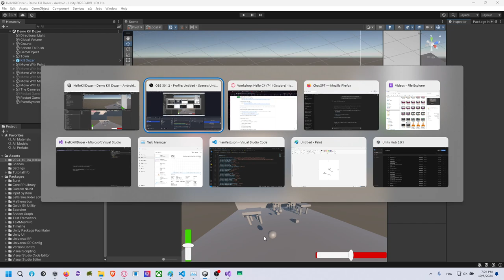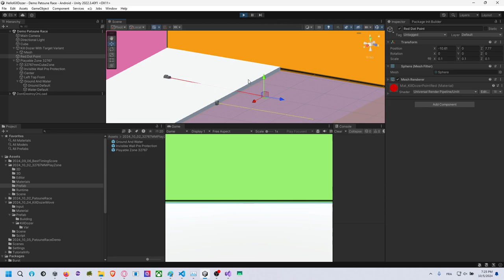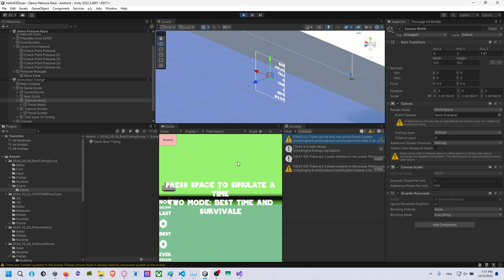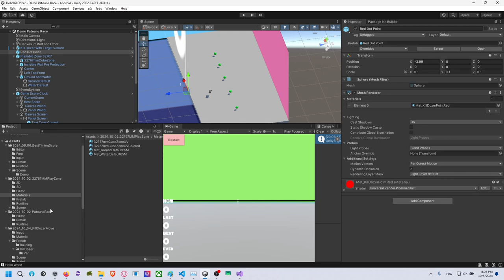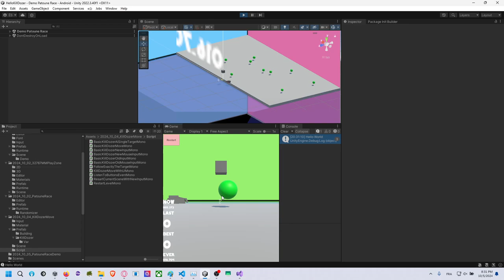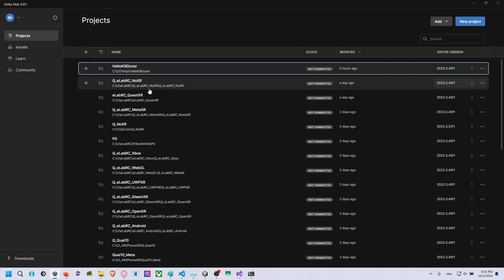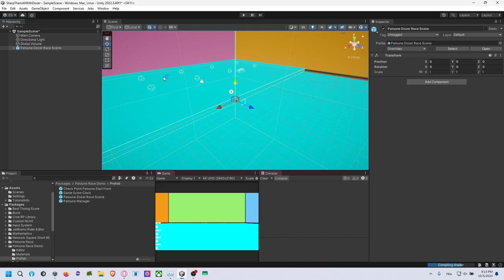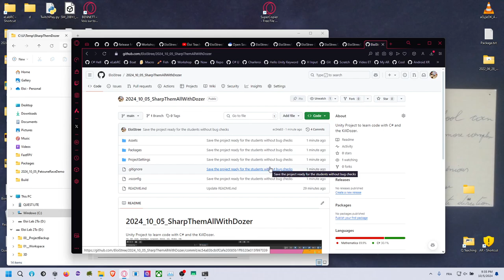SharpThemAll, part 5: Préparer l'exercice suivant Patoune Race Demo (compliqué)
0:00 Cloner Patoune Race
5:45 Créer un package de démo
9:41 Importer la zone de jeu
13:27 Ajouter le Dozer avec un point rouge
14:48 Ajouter un sol et une zone de jeu de 65 m
18:03 Ajouter de l'eau
22:54 Ajouter les caméras
24:15 Ajouter la scène au projet
28:12 Créer un "Patoune"
28:29 Ajouter un collider Checker
32:29 Ajouter un checkpoint manager
40:13 Démo du manager
41:53 Ajouter le meilleur temps pour le jeu
1:06:03 Randomiser les points de passage
1:24:12 Démo
1:35:09 Sauvegarder le package du Dozer en version release
1:41:44 Transformer un git en package pour le manager
1:43:42 Créer un package sur Git pour la démo
1:56:23 Vérifier que ça fonctionne
1:57:55 Vérifier que ça fonctionne en environnement isolé
2:03:05 Créer un projet Unity
2:03:45 Créer un fichier .gitignore
2:05:02 Ajouter les packages pendant le démarrage
2:10:47 Créer une scène dans le projet à partager
2:18:04 Configurer le projet pour Android
2:20:31 Passer le projet sur Android
2:21:19 Build et run, vérifier le bon fonctionnement
2:27:34 Déplacer le projet, ajouter commit, pull et push avec ignore
2:28:38 Vérifier la taille des fichiers avec WinDirStat
2:31:26 Sauvegarder et terminer